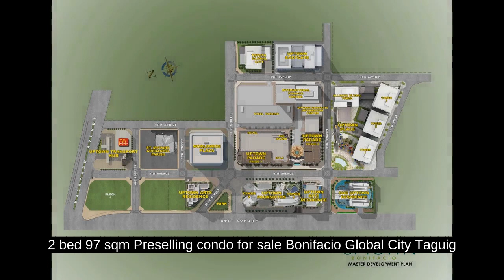2 bed 97 sqm Preselling condo for sale Bonifacio Global City Taguig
2 bed 97 sqm Preselling condo for sale Bonifacio Global City Taguig
Condominium/Apartment Type: Residential Condominium
Number of Bedrooms: 2
Number of Bathrooms: 3
Unit Size in sqm: 97 sqm.
Unit/Floor Number: 15
Tower: 1